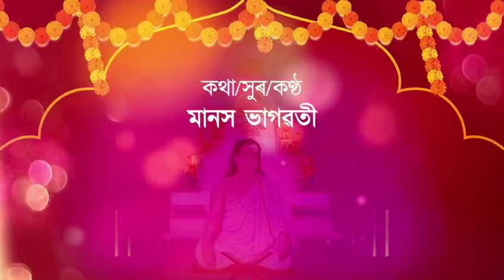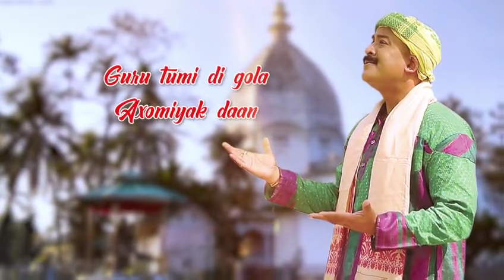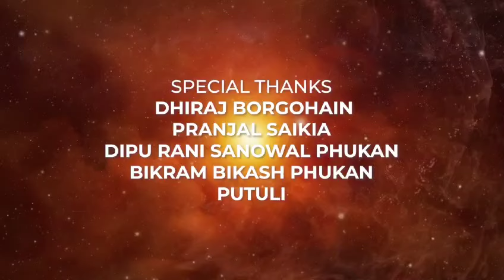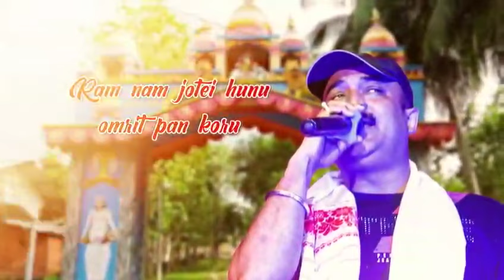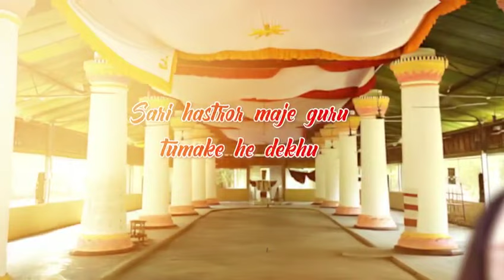SIRUMONI 2024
" HIYAR MONI MUR GUNOR HAGOR " ...TRISHUL MUSIC CREATION
Tune|Music |lyrics -manash Bhagawati
Singer_Manash Bhagawati
Co Singer_Ripunjoi Sarma
khol_ Rajib Bhuyan
Negera_ Dabeswar Bora
Flute_kailash Rabha
key Board_Bhadra kanta Das
Recording at Studio Dreams, by Ripunjay Sarma
Mix&Mastering_ Jintu Bordoloi